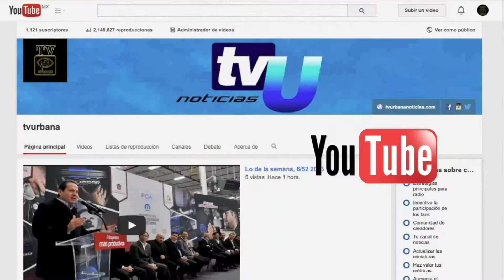Acudirán a Comparecencia secretarios del Edomex, LIX Legislatura